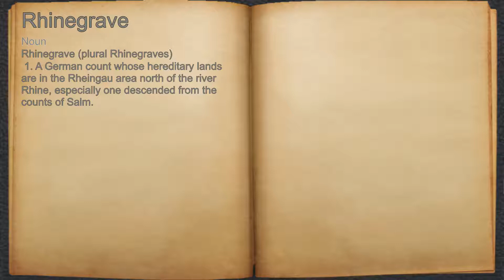What does Rhinegrave mean?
A spoken definition of Rhinegrave.

Intro Sound:
Typewriter - Tamskp